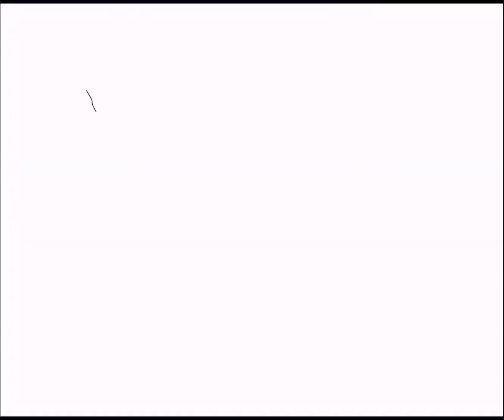Kimmy summer days